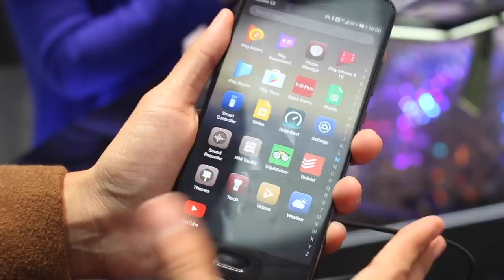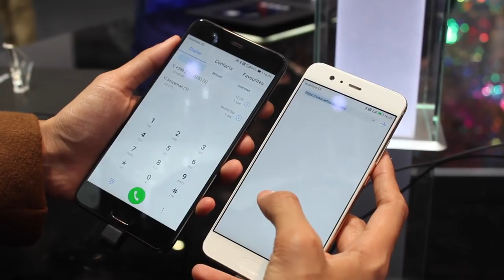MWC 2017 - Huawei P10 Plus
Kami mencuba Huawei P10 Plus yang kini hadir dengan kamera hasil kejuruteraan bersama Leica generasi kedua. Artikel lanjut mengenai Huawei P10 Plus